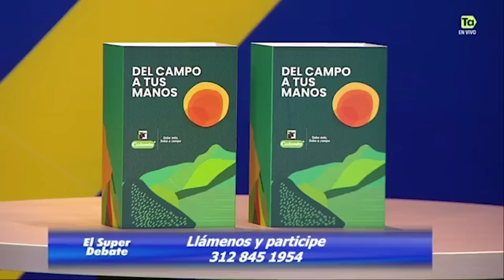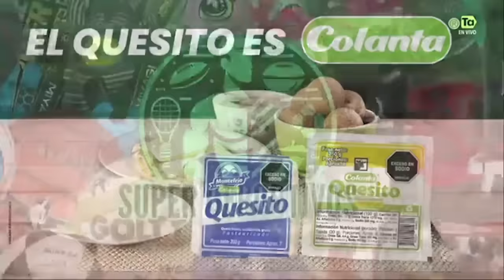EL SÚPER DEBATE 21 DE ABRIL. ¡EL CLÁSICO TERMINÓ EMPATADO Y DEJA MUCHO PARA CONTAR!